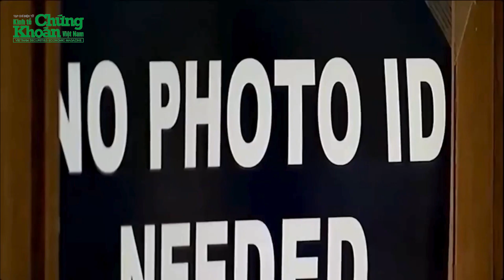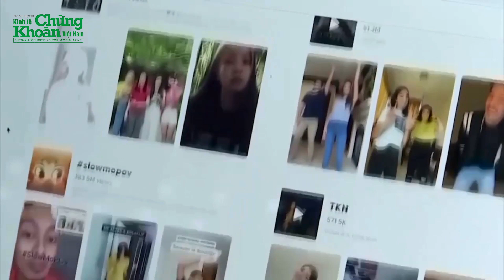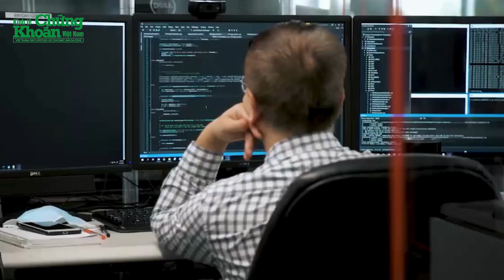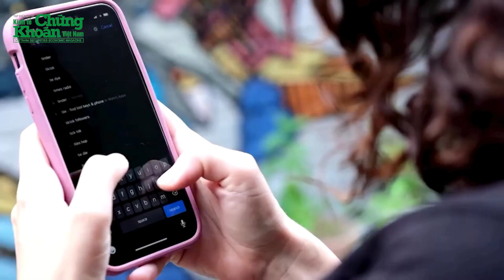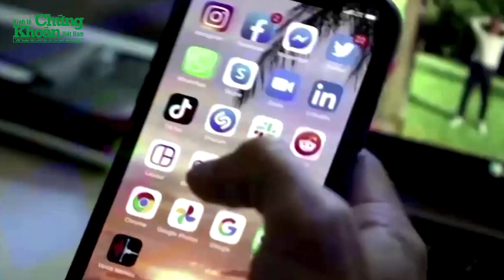Bầu cử Tổng thống Mỹ 2024: Trump "quay xe" ủng hộ Tiktok của Trung Quốc, vì đã bị "mua"? | TCKT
Cựu Tổng thống Mỹ Donald Trump đã thay đổi rõ rệt quan điểm của mình đối với TikTok, nền tảng mạng xã hội video phổ biến của Trung Quốc mà ông từng tìm cách cấm vì lo ngại ảnh hưởng đến lợi ích nước Mỹ.
Sự thay đổi công khai của ông Trump trùng hợp lại diễn ra sau cuộc gặp gần đây của ông với một tỷ phú là nhà tài trợ lớn của đảng Cộng hòa và đang đầu tư vào công ty mẹ ByteDance của TikTok, làm dấy lên đồn đoán rằng lợi ích kinh doanh đã thúc đẩy sự thay đổi của cựu tổng thống về vấn đề này.
Lập luận cho quan điểm của mình, ông Trump nói rằng nếu Mỹ đóng cửa với TikTok, các đối thủ cạnh tranh như Facebook sẽ thu được lợi thế quá mức. “Không có TikTok, Facebook sẽ lớn hơn và tôi coi Facebook là kẻ thù của mọi người”, ông nói trong một cuộc phỏng vấn ngày 11/3.